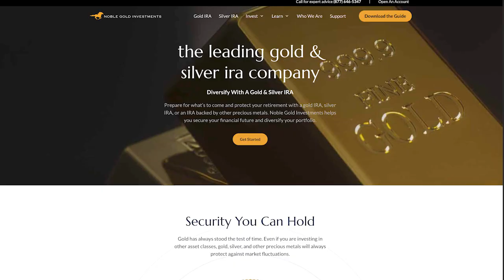Ukrainian Holocaust Survivor Recalls Experiments on Children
Holocaust Survivor Zeni Rosenstein

Bitcoin Wallet Address: 3FkgCcpV3s8RemCpwEAPUgPSBDeTQSesUP
Physical Address: